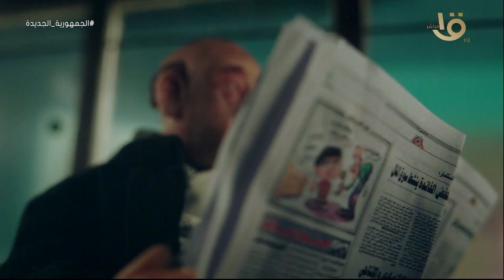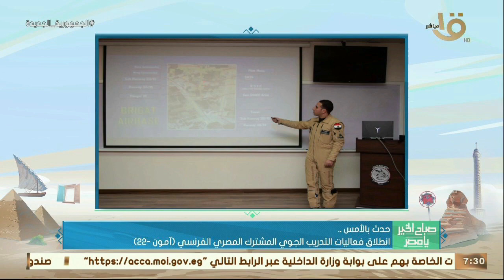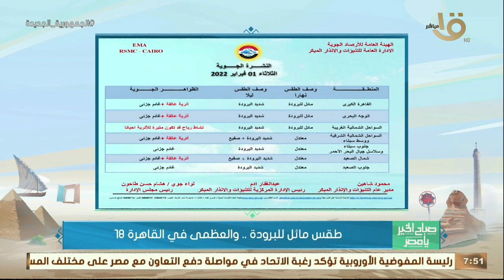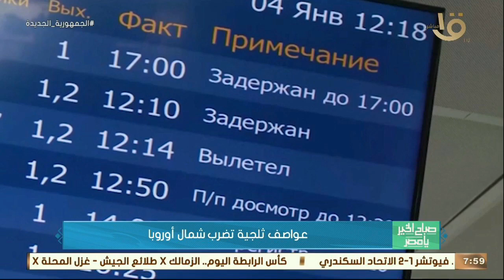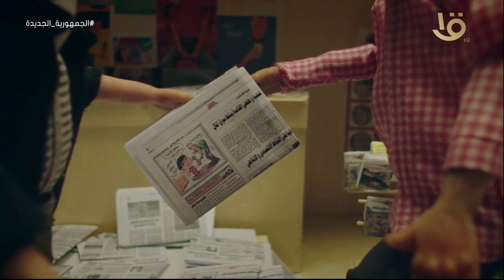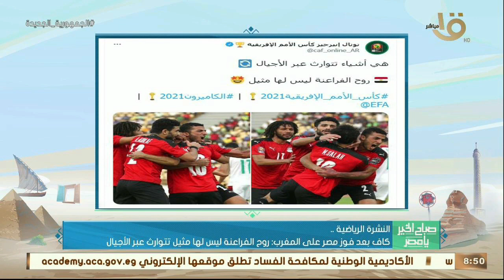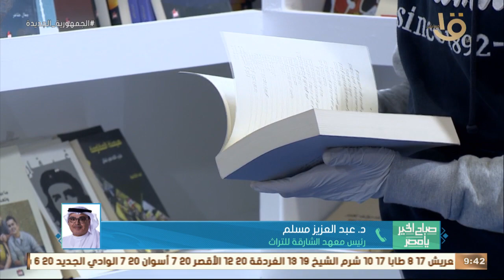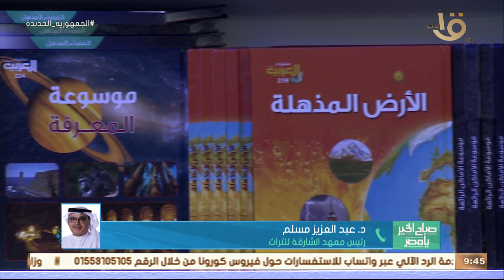مشروع مشترك مع إيطاليا لتطوير صناعات النسيج والجلود..وتطور كبير في الألعاب الإلكترونية..حلقة1-2-2022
صباح الخير يا مصر | مشروع مشترك مع إيطاليا لتطوير صناعات النسيج والجلود.. وتطور كبير في الألعاب الإلكترونية.. حلقة كاملة 1-2-2022